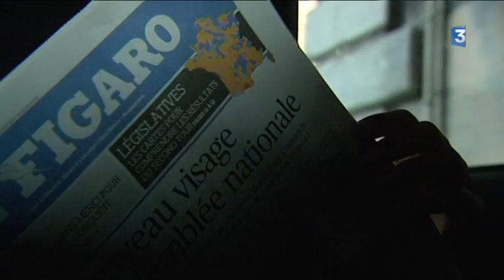La nouvelle député cherbourgeoise Sonia Krimi débute sa nouvelle vie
Sonia Krimi est tout juste élue. A Cherbourg. Laila Agorram et Sylvain Rouil l'ont suivie jusqu'à Paris.  La députée  a fait la visite de l'Assemblée. et découvert son nouvel univers. Ses missions du jour : être légitime auprès de la famille d'en marche" et se dégager de toute obligation professionnelle pour se consacrer à la tâche.